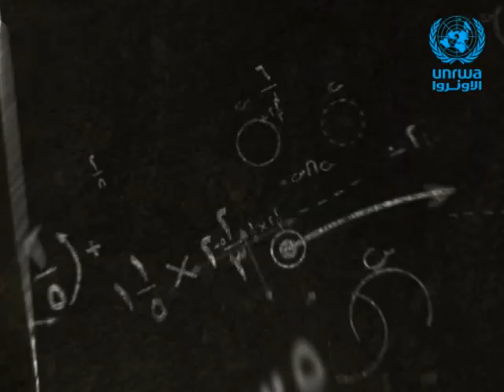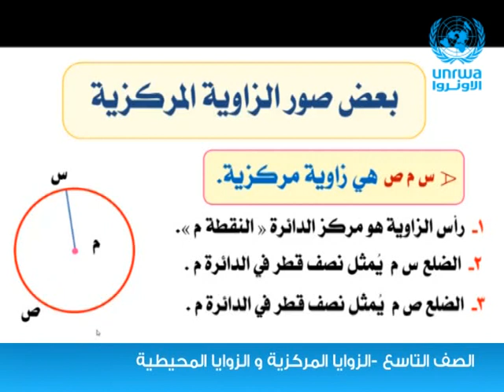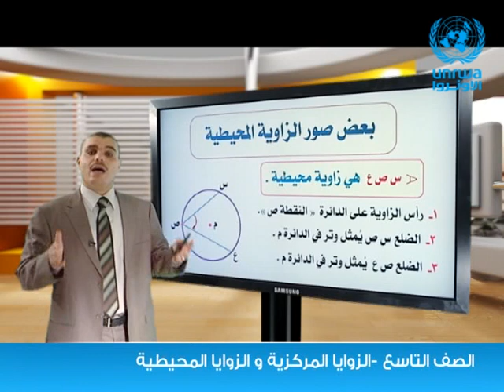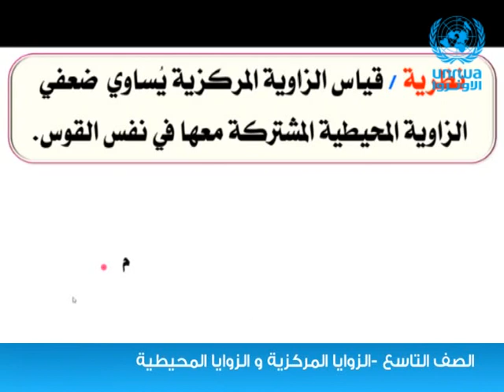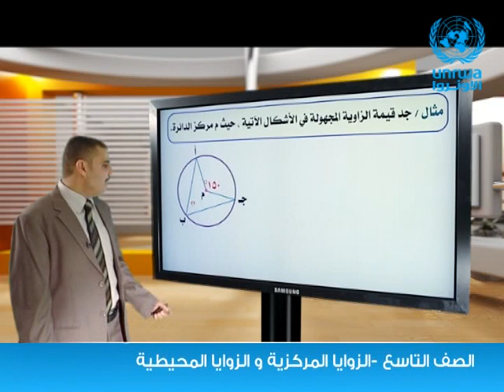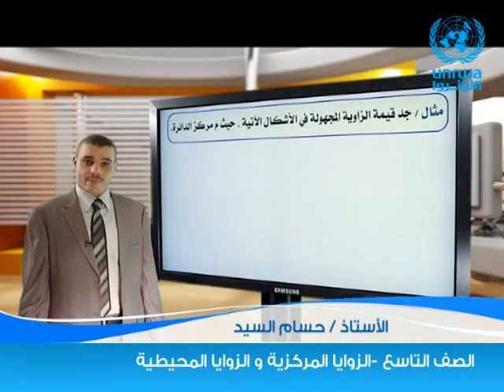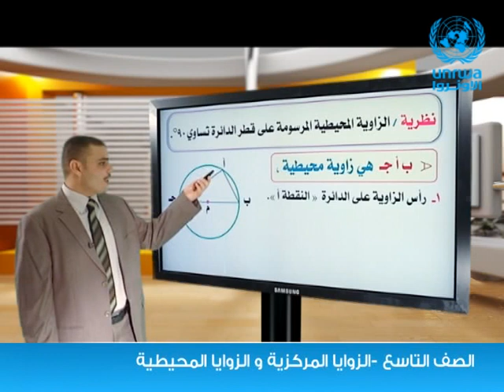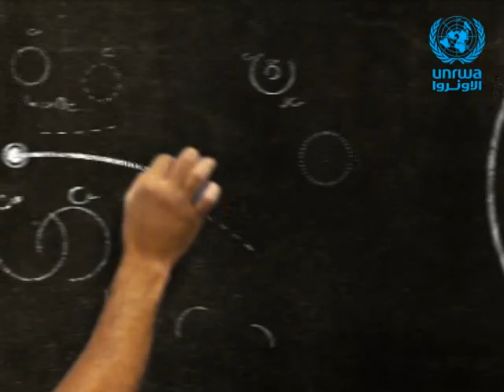الرياضيات | الصف التاسع | الزوايا المتكررة و الزوايا المحيطية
سنتعلم  في هذا الدرس ● مفهوم الزاوية المركزية والزاوية المحيطية ● العلاقة بين الزاوية المركزية  والمحيطية المشتركة في نفس القوس .

مشاهدة ممتعة